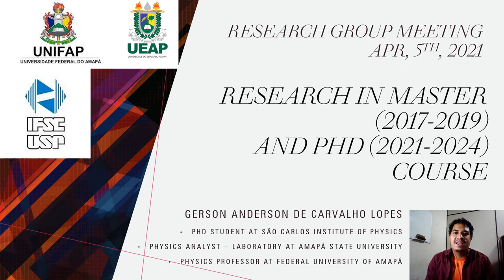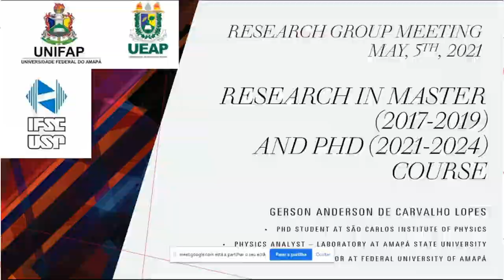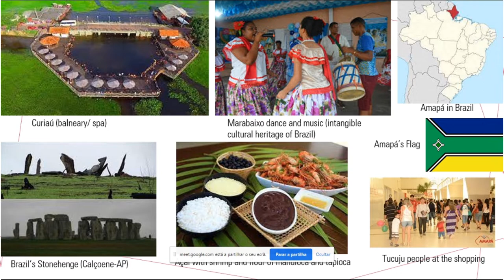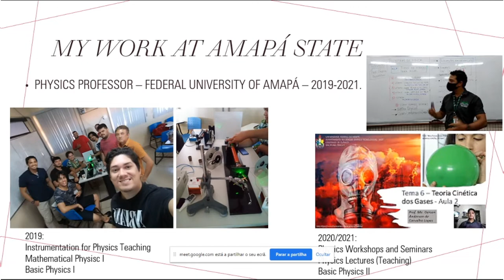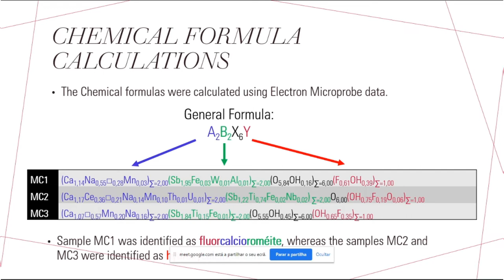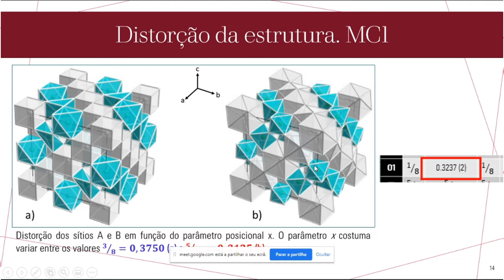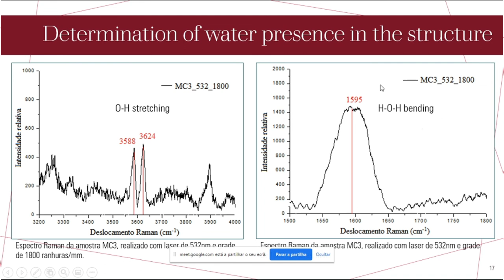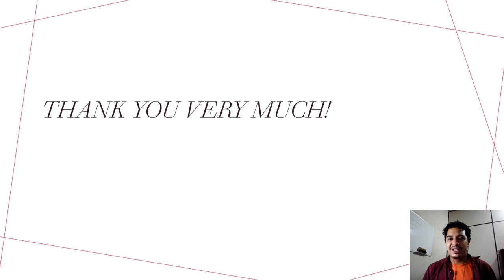Primeira apresentação científica em inglês - Group Meeting - April 2021 - IFSC USP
Apresentação realizada para reunião de grupo de pesquisa em cristalografia do Instituto de Física de São Carlos no dia 05 de abril de 2021.
- Falei da pesquisa realizada no meu mestrado e do meu projeto de doutorado.